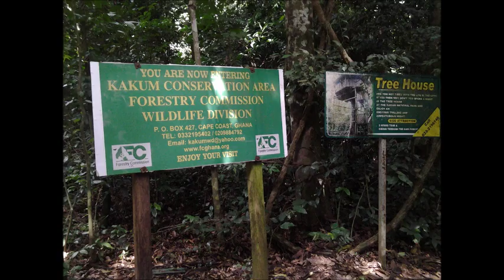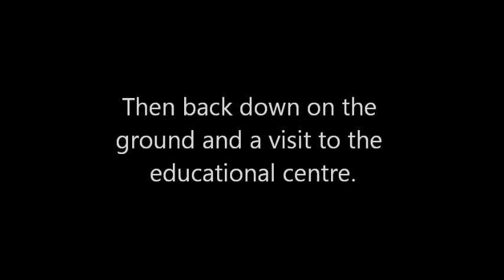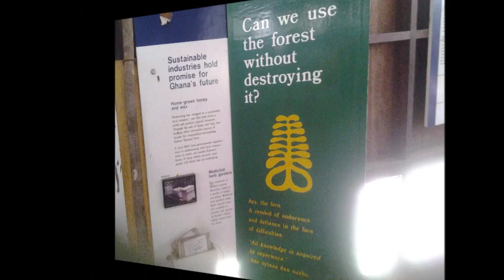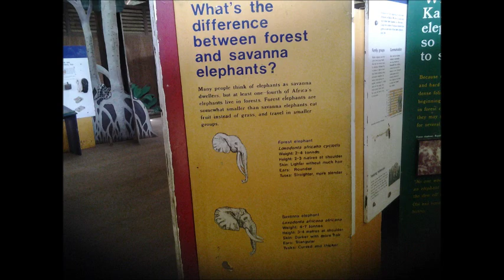Trip to Kakum National Park!